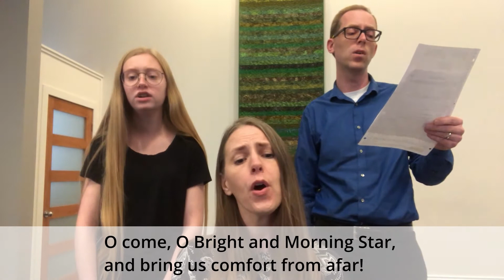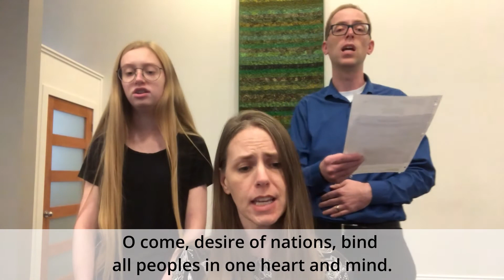O Come, O Come Emmanuel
Translated in 1861 by John Mason Neale
Performed by:  The De Jonge Family